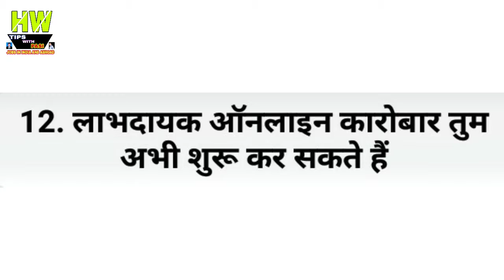eBookईबुक सेलिंग , Best Business Idea Episode no 182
1- P² News TV (Pasi Press News TV):-